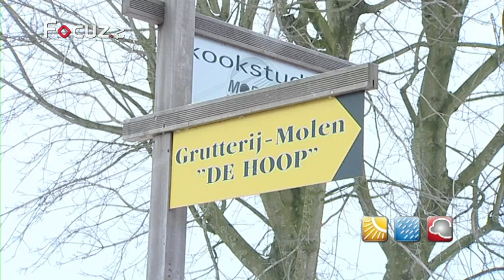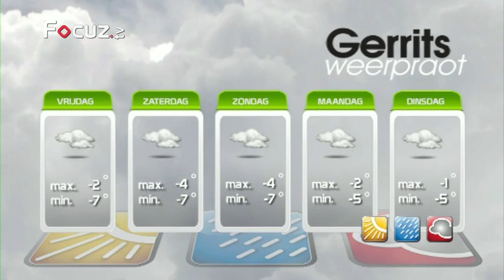Gerrits Weerpraot - 17 januari 2013